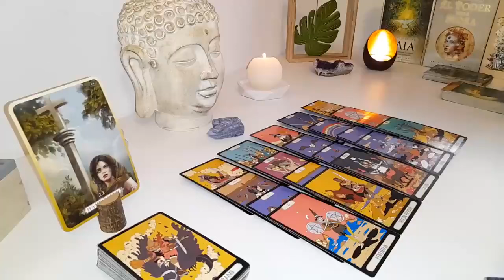VIRGO🥹​They Regret Their Poor Communication That Pushed You Away😔Wanting Another Chance🙏🏽